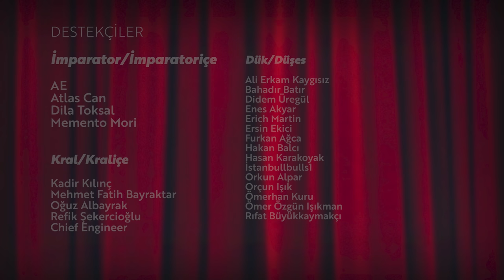Harun Tekin & Emrah Safa Gürkan, Müzik ve İlham 101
101+'ın bu bölümde konuğu, hepimizin severek dinlediği Mor ve Ötesi'nin kurucularından Harun Tekin!

Emrah Safa Gürkan ile Harun Tekin'in müzik, söz yazarlığı, sanat ve elbette Mor ve Ötesi'nin geçtiğimiz aylarda yayımladığı yeni albümü Sirenler hakkında konuştuğu yepyeni 101'de biz çok eğlendik, darısı başınıza!